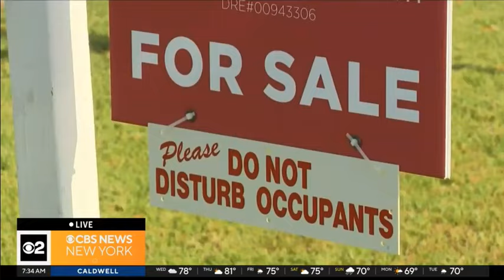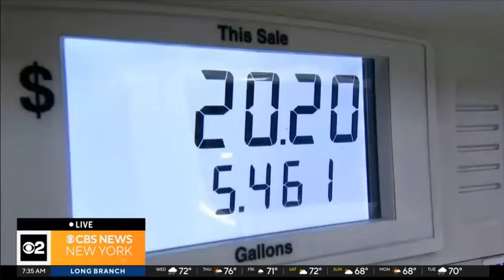Tom Hayes - CBS News Appearance - 9/18/2024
CBS News Appearance – Thomas Hayes – Chairman of Great Hill Capital – Sept. 18, 2024